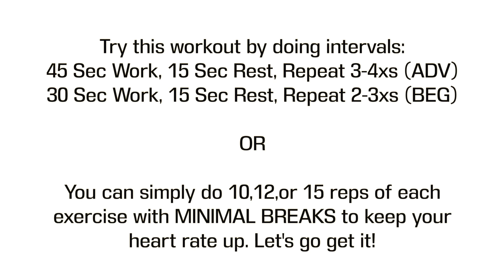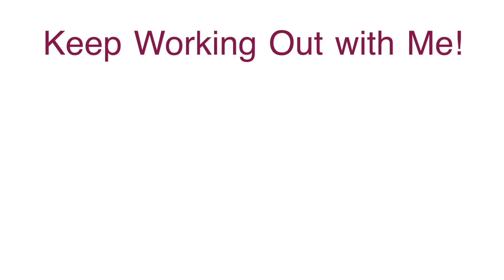20Min: Plyometric Cardio Workout for 100% Fat Loss